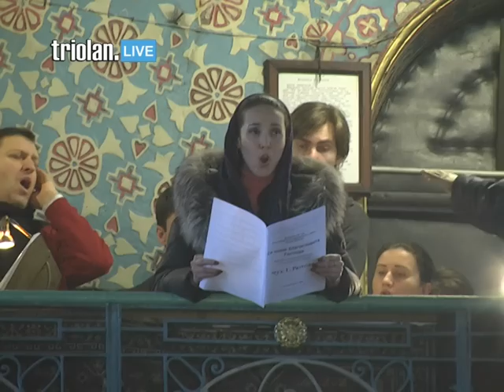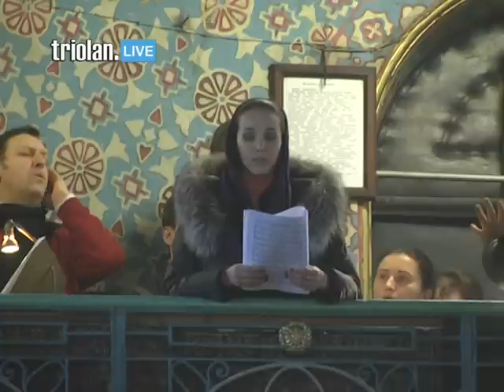Triolan.Live - праздничное богослужение из Свято-благовещенского Собора (25.02.2014)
Праздничное богослужение посвященное памяти Святого Архиепископа Харьковского Мелетия из Свято-Благовещенского кафедрального Собора